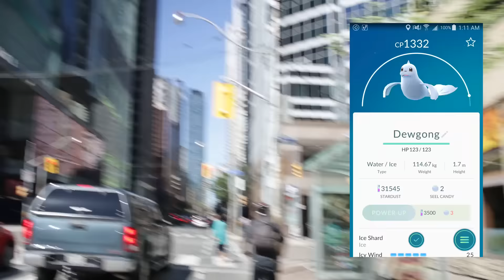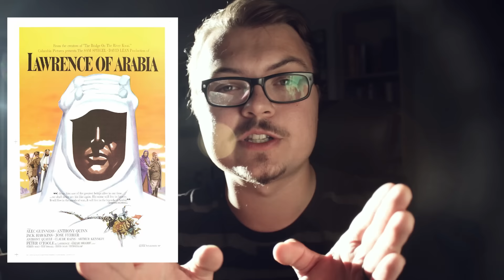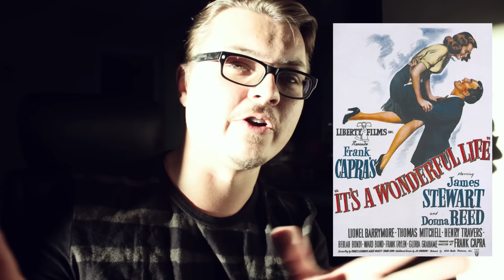TIFF: My Experience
With a week of broken down software, I found myself with free tickets to TIFF! What luck!